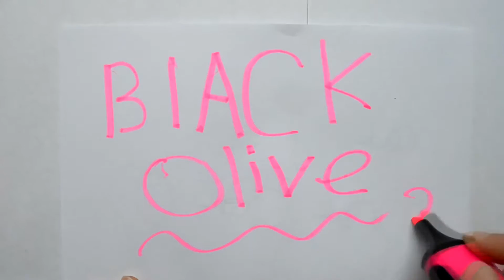Котик из полимерной глины/ Cat made of polymer clay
Всем привет! Я Черная Оливка, Вы попали ко мне на канал) Я решила снимать видео о том, как я леплю из ПОЛИМЕРНОЙ глины, надеюсь у меня все получится)